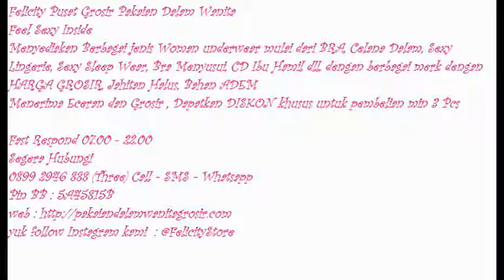Toko Pakaian dalam wanita, Toko Pakaian Dalam Wanita Online, 0899 2946 888 (Three)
Segera Hubungi
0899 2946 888 (Three) Call - SMS - Whatsapp
Pin BB 1 : 5738CB03
Pin BB 2 : 5A45815B
Line : felicitystore